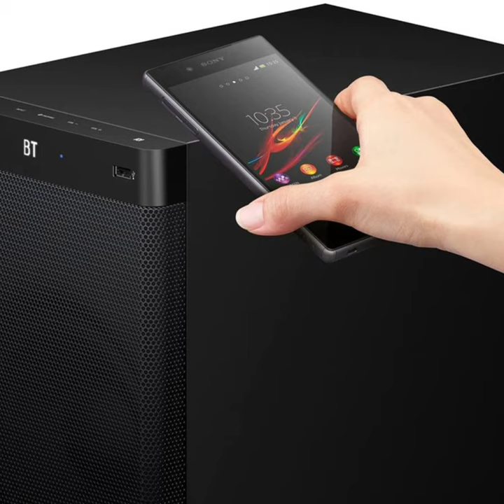Best Sony Home Theater 5.1 review To buy it from description👇👇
Hello Friends.

To buy it from here👇👇👇

5.1ch Surround Sound : 5.1 channels of real surround sound. Rear speakers and an external subwoofer work with a 3-ch soundbar to deliver dynamic, immersive, cinematic sound.

Power Output : 600W power output puts you right at the heart of action

Dolby Audio : Enjoy dramatic, high-quality surround sound from 5.1 separate audio channels with Dolby Auduio

USB Playback :Use the USB port to plug and play music from a memory stick with ease

Contact Sony for assistance @ 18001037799 and provide product's model name as well as seller's

Bluetooth & NFC Connectivity : Stream all your favorite music wirelessly from your smartphone with Bluetooth wireless technology

HDMI Arc and Optical Connectivity : Connect your soundbar with TV via single cable connection